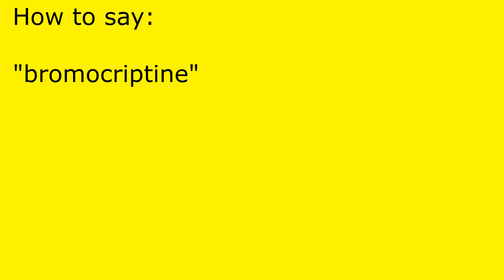How to pronounce bromocriptine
bromocriptine pronunciation.